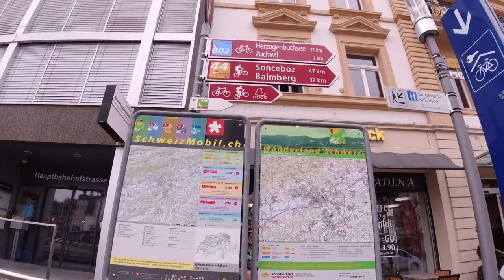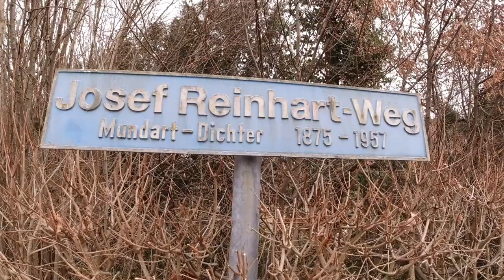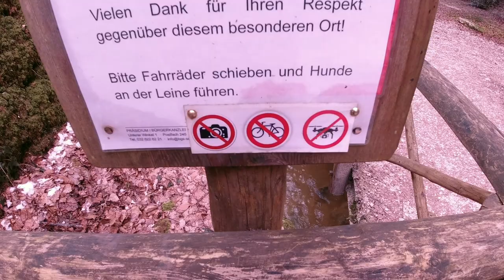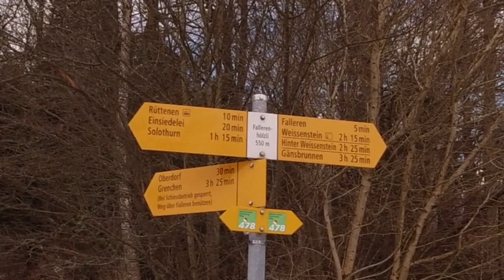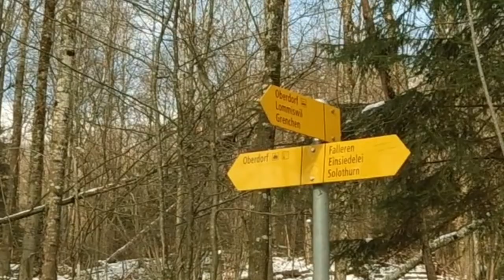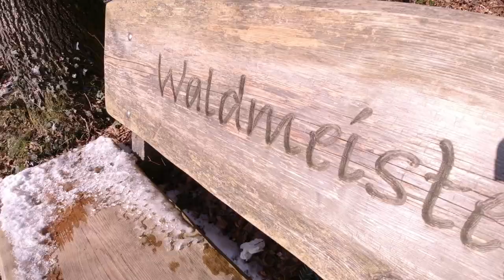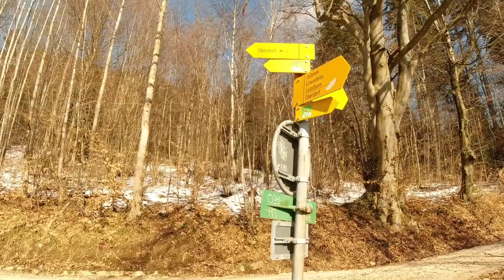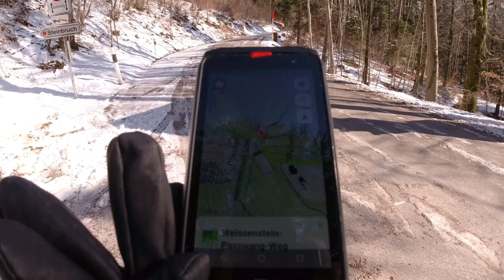Weissenstein-Passwang-Weg 478-Etappe 1, Solothurn–Welschenrohr-Teil 1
Was gibt es zu sehen:
Ich starte beim Bahnhof Solothurn, durchquere die Verena Schlucht und begehe mich auf 1279m Höhe auf den Weissenstein. Auf dem höchsten Punkt angelangt geht es dann wieder hinunter nach Welschenrohr.

Ich bin auch auf Instagram zu finden unter:
wald.meister.alias_toni_marty